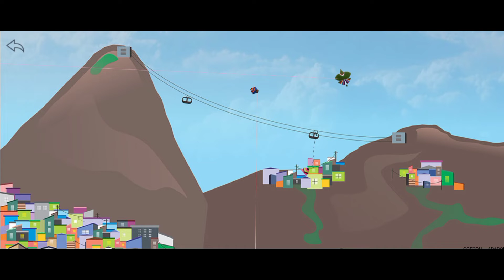kite flying testing or gattu. testing in mobile game 🎮 / shock FF/